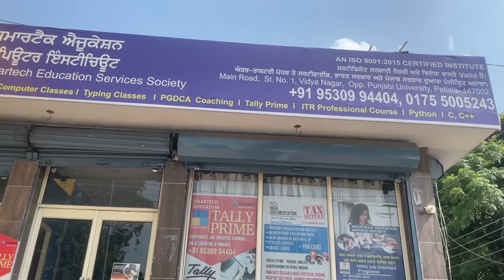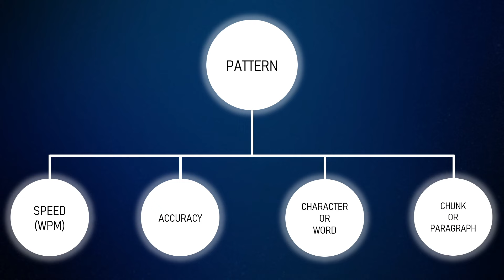PSSSB Typing ਤਿਆਰੀ ਕਿੰਨਾ ਸਮਾਂ ? | SSC upcoming_punjab_exams psssb #2024